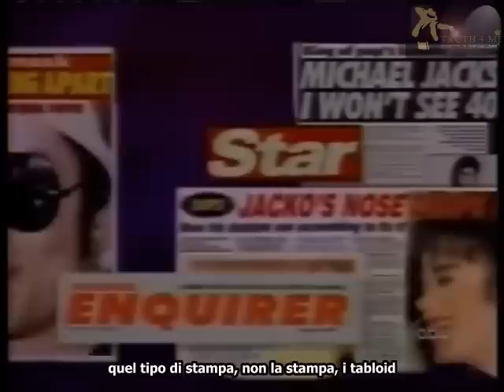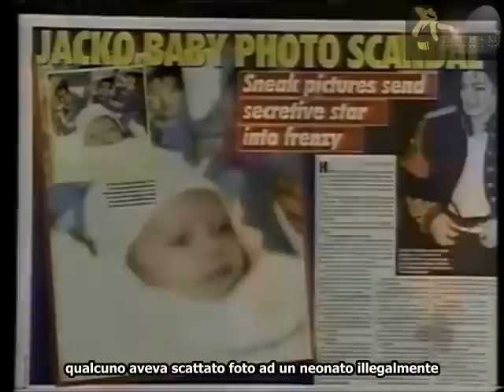Michael Jackson 1997 Barbara Walters full interview hq + outtake sub ita.avi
On September 7th, 1997, 15 years ago today, Michael Jackson did an interview with Barbara Walters at the George V hotel in Paris. ABC aired it 5 days later. Michael talks especially about the tragic death of princess Diana and the role that paparazzi play in the life of stars and how much he enjoys being a father. Full interview + one of the cutest outtakes you will ever see :)

Il 7 settembre 1997, 15 anni fa oggi, Michael Jackson fece un'intervista con Barbara Walters all'hotel George V di Parigi. La ABC la mandò in onda 5 giorni dopo. Michael parla specialmente della tragica morte della principessa Diana, del ruolo che i paparazzi hanno nella vita delle star e di quanto gli piace essere padre. L'intervista completa + una delle scene tagliate più belle che mai vedrete :)